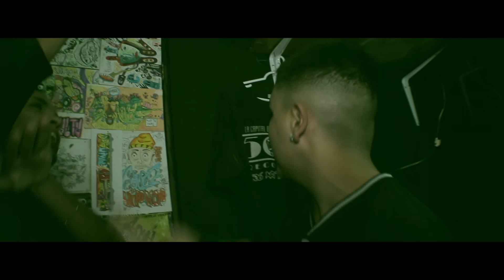Salo x Jota Jota - Corone Fijo (Explicit)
Salo y Jota Jota Nos presentan este audio visual Trabajado en La Azotea Records. Raperos de Cartago nos traen este estilo con un track titulado "Corone Fijo" Sigue apoyando el Hip Hop Tico.
Mezcla: La Azotea Records.
Instrumental: J. Cole
Letras Y Voces: Jota Jota Y Salo.
Guion, Direccion y edicion: LaPromotoraFilms
---2016---